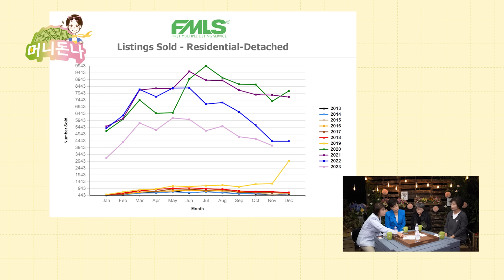2024년 미국 부동산 전망 확실하게 짚어드립니다 | 부동산 거래 전 꼭 봐야 할 영상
2023년에 이어 2024년에도 미국 부동산 전망을 꼭 짚어봐야겠죠?
작년에는 레드핀과 NAR의 통계를 바탕으로 전망했는데 올해도 역시 뇌피셜이 아닌 여러 통계를 바탕으로
정확하게 미국 부동산 전망을 짚어드렸습니다. 부동산 거래 전에 꼭 미리 봐두시면 큰 도움이 될거라고 생각합니다~